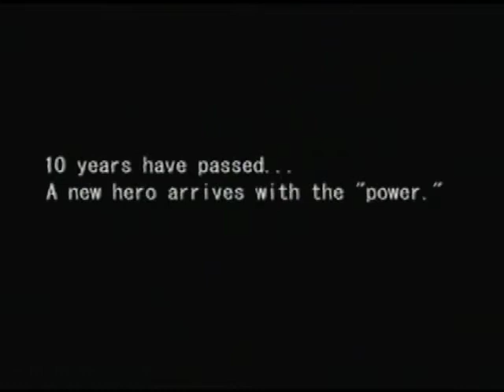Onimusha: Warlords - PS2 - Special Feature - Special Trailer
This was unlocked by finishing the game, it's a "special trailer" for the sequel.